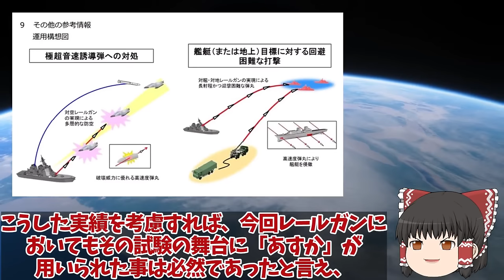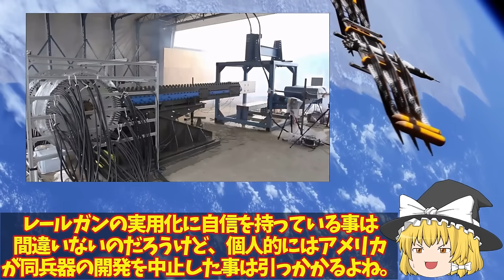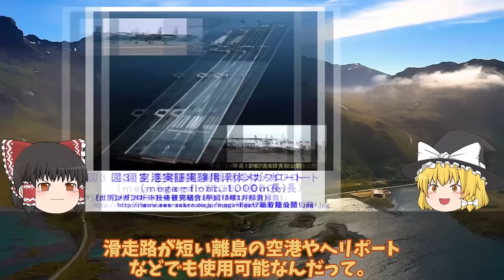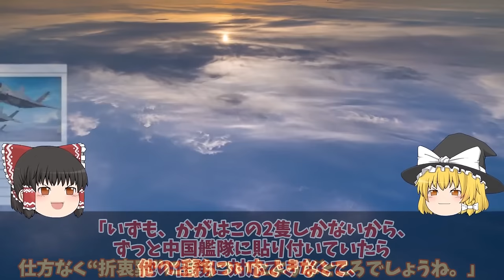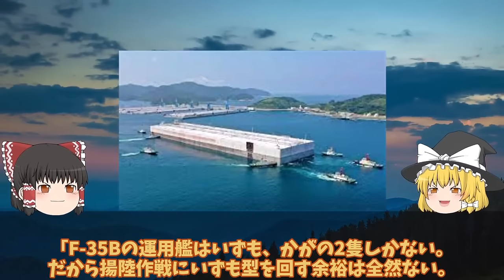【ゆっくり解説・軍事News】自衛隊最強スペシャル 防衛省ついに電磁砲完成量産体制、複数枚の鉄板撃ち抜く日本レールガン！極超音速キラーに国連震える【スペシャル・特集】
自衛隊最強スペシャル 防衛省ついに電磁砲完成量産体制、複数枚の鉄板撃ち抜く日本レールガン！極超音速キラーに国連震える【スペシャル・特集】

1防衛省ついに電磁砲完成量産体制、複数枚の鉄板撃ち抜く日本レールガン！極超音速キラーに国連震える？

2陸自の第7地対艦ミサイル連隊本部うるま市防衛強化12式地対艦誘導弾を運用！2000km超え尖閣諸島を巡る緊張激化？

3防衛省本気でF35B戦闘機はしけ計画始動STOVL用バージ衝撃的な能力に革命的！浮橋バージ計画に新戦術に国連恐れる？